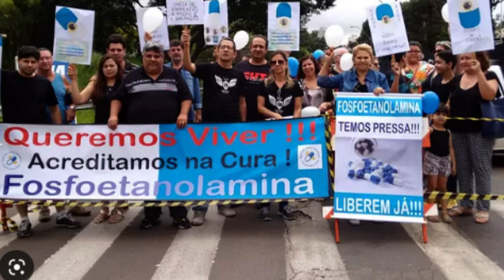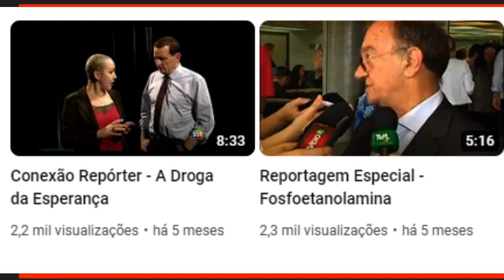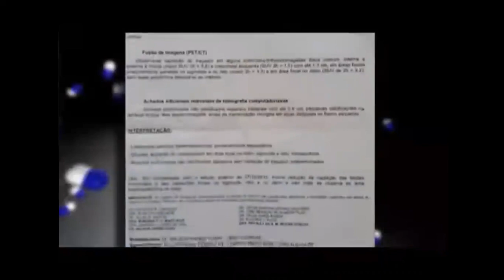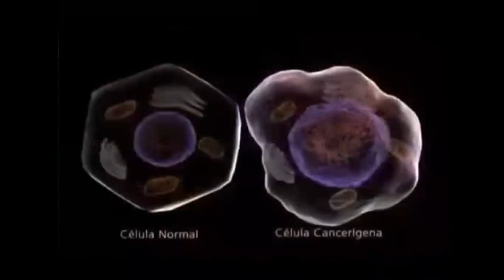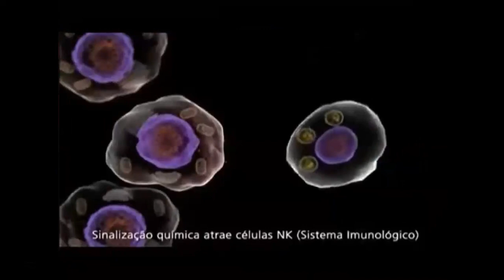A PÍLULA DO CÂNCER Fosfoetanolamina a Pílula o Câncer - Fosfoetanolamina Funciona? Depoimentos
Olá, aqui você encontrará muitas informações da Fosfoetanolamina, porém recomendo muito que acesse o link acima do site oficial onde além das informações encontrará os vídeos de vários depoimentos.
DR. GILBERTO ORIVALDO CHIERICE – USP Cientista que desenvolveu a fórmula da pílula do câncer, e testou em centenas de pacientes com excelentes resultados.

O que é Fosfoetanolamina:
 Essa substância passou a ser produzida em laboratório de forma sintética, com o objetivo de imitar a fosfoetanolamina natural e ajudar o sistema imune a identificar as células tumorais, diminuindo a multiplicação dessas células,tendo portanto uma ação anticancerígena.
A pílula do câncer
Produzida pelo fígado e pelas células de alguns músculos do corpo, serve para ajudar o sistema imune a ser eficiente na eliminação de células malignas, no entanto, ela é produzida em pouca quantidade. O consumo do suplemento a base de fosfoetanolamina torna o sistema imune mais capaz de identificar e “matar” células tumorais, potencializando a cura do câncer.

A fosfoetanolamina sintética é um estudo da década de 1970 do laboratório alemão BASF. É importante ressaltar que a fosfoetanolamina sintética. Ela pode ser utilizada sozinha (assim que se descobre o câncer e se faz uso da fosfoetanolamina, o seu resultado é mais efetivo), ou em conjunto com qualquer tipo de tratamento.

Benefícios da Fosfoetanolamina Pílula do Câncer
Ajuda o organismo a reconhecer, e combater células tumorais,
 Fortalece o sistema imune
 Melhora a qualidade de vida
Fosfoetanolamina Original
Previne a coagulação nos vasos sanguíneos
Combate a proliferação de células tumorais
Pacientes com câncer relatam uma melhora na qualidade de vida.

Fosfoetanolamina Funciona? Como?
A a pílula do câncer  é um marcador de “células ruins”. Após serem demarcadas, o próprio corpo as combate, assim, gerando uma apoptose, que é uma morte celular programada. O corpo humano produz fosfoetanolamina, porém em baixa quantidade. O papel do nosso suplemento é potencializar essa função.

Fosfoetanolamina efeito colateral?
No caso da fosfoetanolamina sintética, o suplemento não produz nenhum tipo de efeito colateral e partindo do princípio que todo tipo de câncer tem a mesma origem, que é a disfunção celular, ela pode sim produzir uma melhora significativa aos pacientes.
Fosfoetanolamina composição:
Magnésio
O magnésio é um mineral utilizado na síntese de proteínas, no transporte de energia, contribui para o funcionamento de algumas enzimas essenciais (todas as que necessitam de vitamina B1), para o equilíbrio do cálcio, potássio e sódio. Ajuda o bom funcionamento celular, necessário para a atividade hormonal e em mais de 300 reações químicas que ocorrem diariamente no organismo.

PERGUNTAS FREQUENTES:
Fosfoetanolamina por quanto tempo devo tomar?  Qual o tratamento mais indicado
O tratamento mais indicado ainda é o de 5 meses, pois você pode sentir posteriormente uma melhora, o uso contínuo mais a aumentar a taxa de efeito?
Como devo tomar o suplemento Fosfoetanolamina ?
É indicado 3 cápsulas por dia, de preferência em jejum, antes das principais refeições como café da manhã, almoço e jantar. Dessa forma o organismo absorve mais rápido, produzindo um efeito mais eficaz.

Comprar no site é seguro?
Totalmente seguro, todas as suas informações são criptografadas e você não corre nenhum risco

Onde posso comprar a Fosfoetanolamina
IMPORTANTE:  não substitui nenhum tipo de tratamento convencional como quimioterapia, radioterapia ou cirurgia.

# fosfoetanolamina píluladocancer #